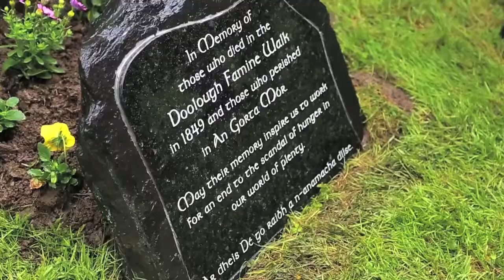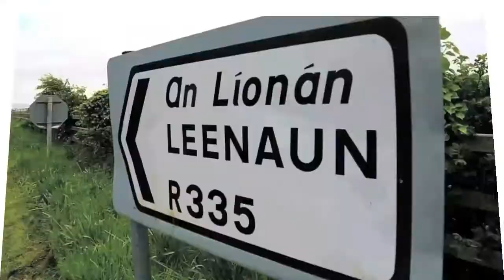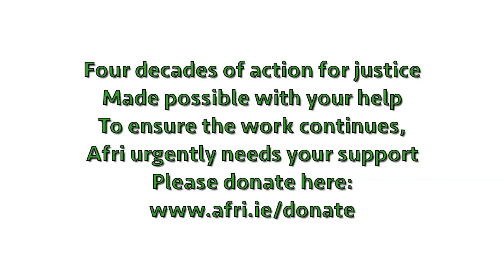A Snapshot Of Afri